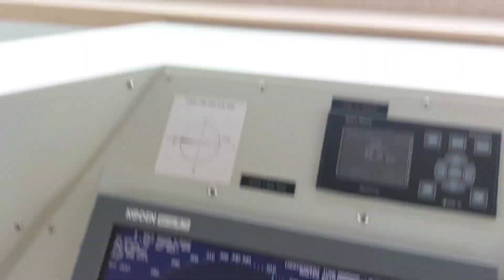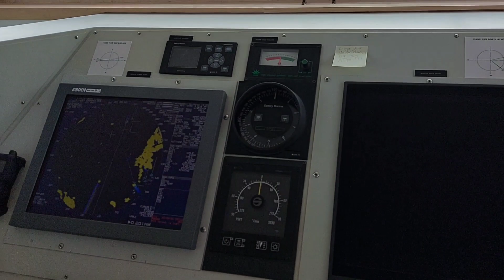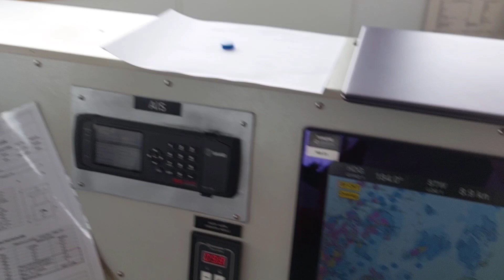Рабочие видео зарисовки | Разная морская техника попавшая в объектив | Моряк блогер